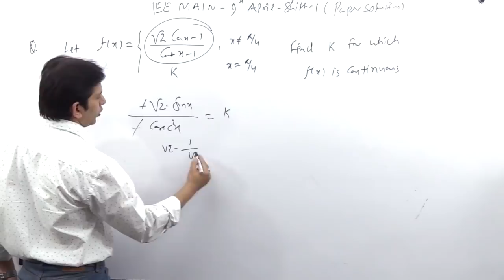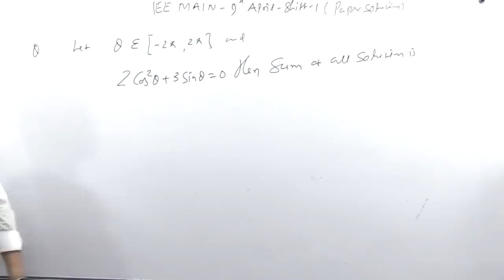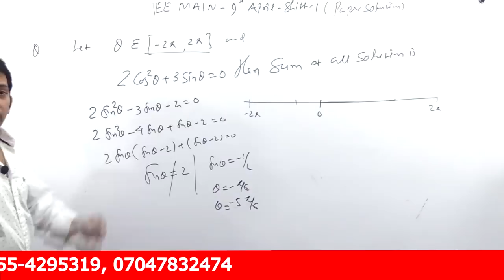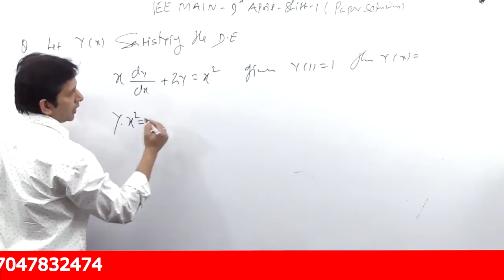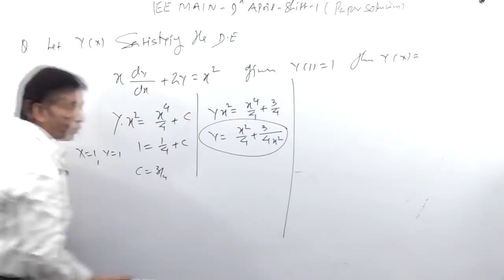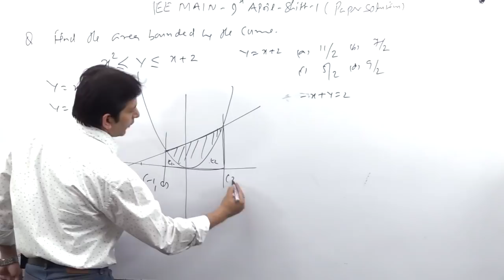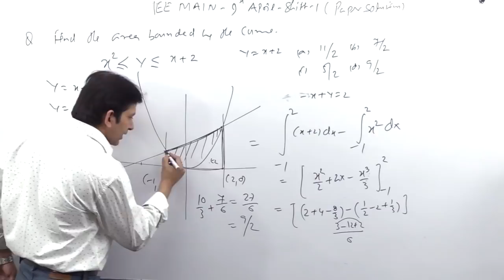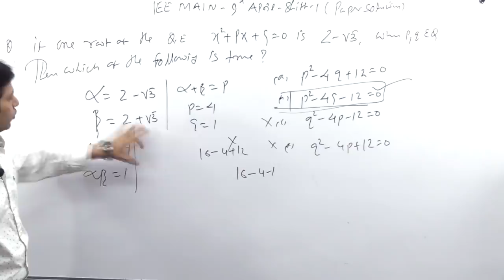IIT - JEE MAIN | 9 - April - 19 | Shift - 1 | Paper Solution | Part - 2